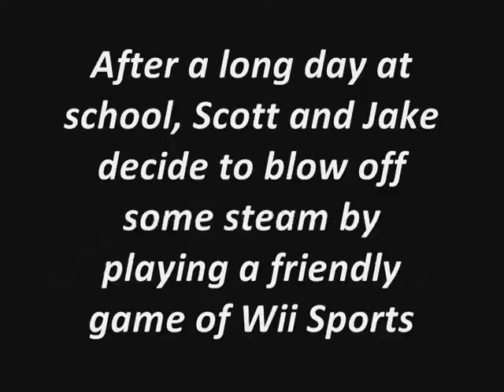Wii would like to fight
Scott and Jake decide to unwind with a few "friendly" Wii games